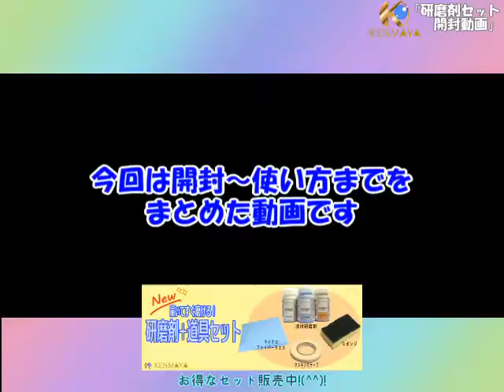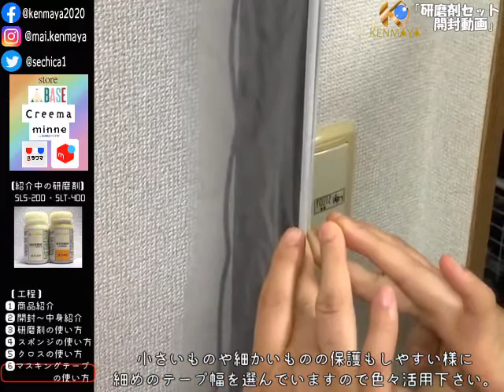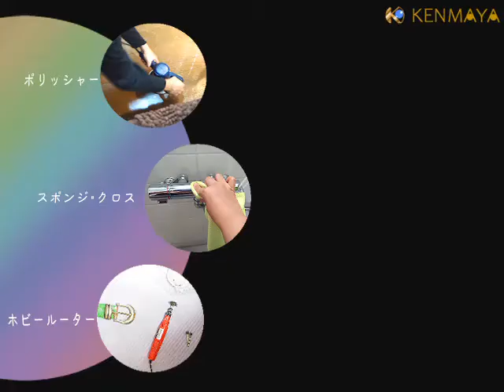【研磨剤セット】開封＆使い方解説【特別編】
第12弾は特別編として販売中の研磨剤セットの開封動画です。

研磨剤をどうやって使ったらいいか分からない。
そんな方のためにセット自体の中身の開封動画を作ってみました！

開封から実際の使用シーンまで一連の動画になっていますので、
ぜひ最後まで御覧頂けると嬉しいです。

取り扱いは本当にとても簡単ですので、
皆さんもぜひ試してみてください！

【　KENMAYAからのメッセージ　】
SNSやYouTubeを通して、
誰でもかんたんにできる、研磨技術のサポートをします！
おうち時間でできる様々な研磨の経験を楽しんでみてください。

今後さらにいろんな「磨いてみた」動画をアップしていく予定です。
どうぞご期待ください！

★　KENMAYAができること　★
大口の研磨の注文や機械加工でないと難しい、といった場合、
１から金属製品を作りたい！という場合、
業務提携を行っている金属研磨会社へ
見積もりや試作をお願いすることも可能です。
金属プレス、アルマイト、塗装、メッキ、ブラスト加工、シルク印刷も

【 SNS 】

　　　KENMAYAオリジナル
　　　液状研磨剤
BASE

[BGM]

ED2 「Pop_Motivation」
ED1 「Sakuya2」
Peritune様​

BGM　「グッドモーニング」
騒音のない世界様

OP 「キミにあげる！」
BGM「小さな決意」
MusMus様

※注意事項※
　　　　SNS（Facebook/Twitter/instagram）までお願い致します。

　　・こちらの動画は、研磨剤の使用感及び家庭用で使うことを
　　　目的として撮影しています。

　　・また、当社研磨剤やルーターを使用しての素材の汚損、滅却、
　　　怪我などには責任は負いかねますのでご了承ください。

　　・研磨剤は人体への有害物質等は含まれておりませんが、
　　　お子様の誤飲誤食には充分お気をつけください。